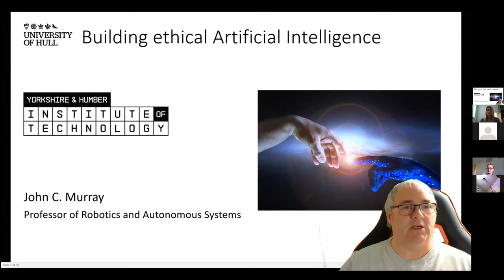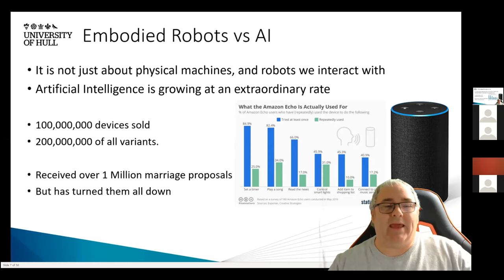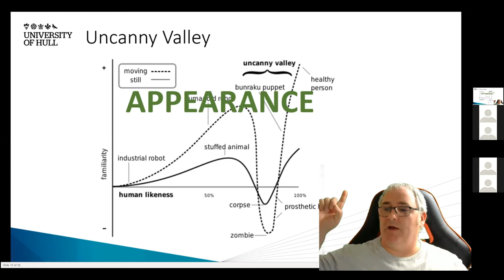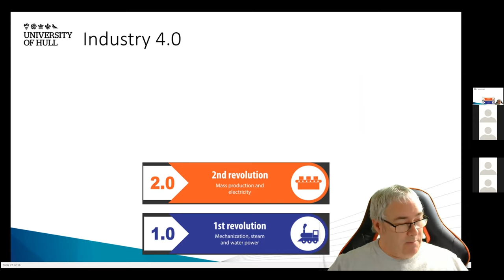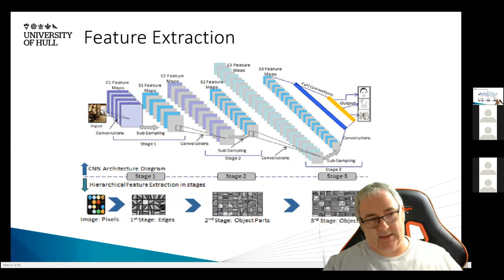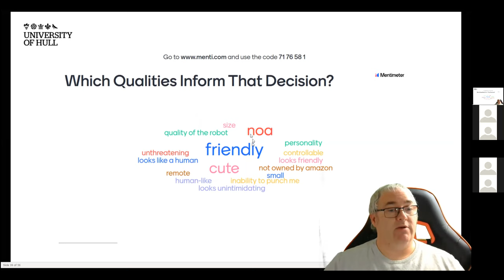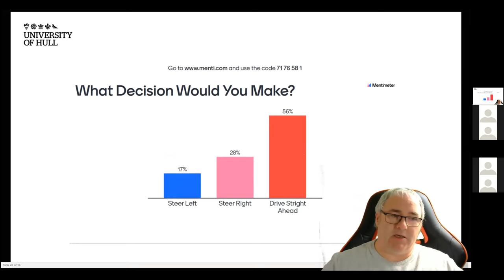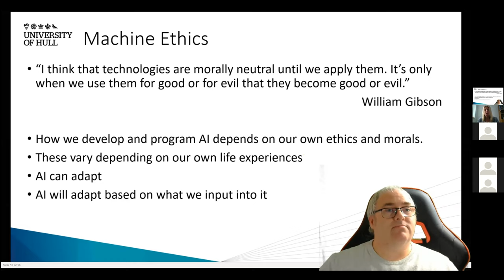YHIoT Tech Seminar 1 - Robotics AI and Ethics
In the first in the series of Tech Seminars, by the Yorkshire & Humber Institute of Technology, Professor John Murray,  professor in robotics and autonomous systems, at the University of Hull gives an overview of why we need to think about ethics when developing robotics and artificial intelligence.